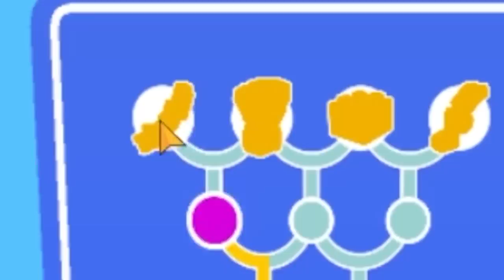I Evolved Humans for 69,420 Years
What happens when you take a human specimen and inject him with DNA from other creatures? EVOLUTION! That's right, I am taking the human genome to the next level. Nobody will be able to stop the creatures that I'm going to make.

Game: Merge Animals 3D (android)